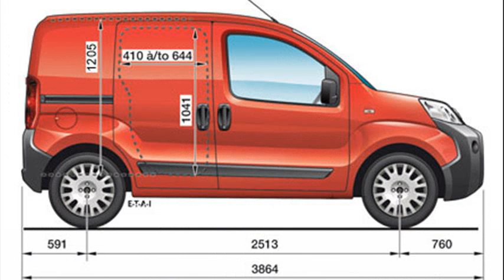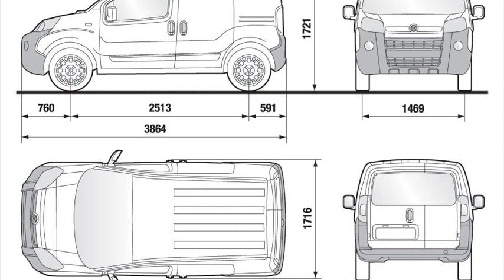citroen nemo dimensions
citroen nemo diesel
citroen nemo luggage capacity
citroen nemo internal dimensions
citroen nemo multispace 1.4 hdi
citroen nemo multispace dimensions